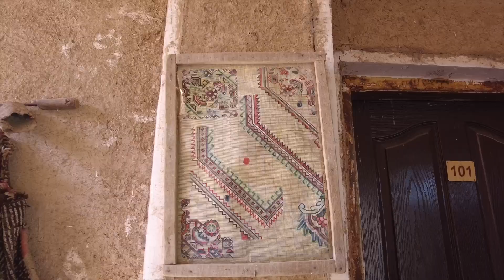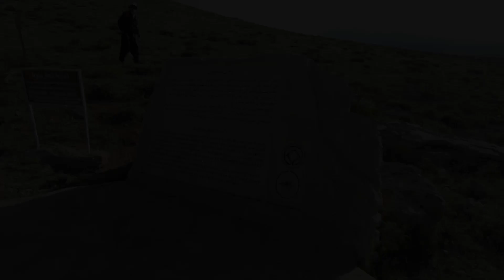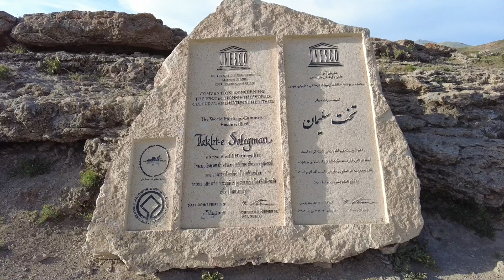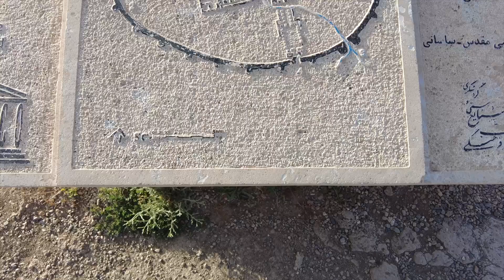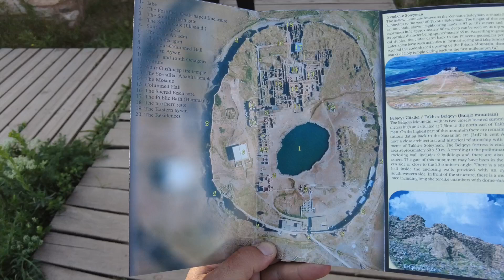Taht-ı Süleyman’dan Sevgilerle | Asya Bisiklet Turu 11. Bölüm | İran Turu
Şimdi sırada Tebriz’den çıkıp 1 haftada zor ulaştığımız Taht-ı Süleyman ya da Tahkt-e Suleyman var.

Burası, Sasaniler döneminde bir nevi Zerduştlatın yani Ateşe Tapanların kıblesi olmuş; İlhanlıların bölgeyi kontrol etmesiyle birlikte bir yönetim merkezi konumuna gelmiş. Binlerce yıldır medeniyetin önemli yaşam noktası olan bu bölge, Ateş ve Suyun bir arada bulunduğu, enerjisi yüksek bir lokasyon.

Bu videoda önce Süleyman’ın Zindanı’na çıkacak, derin bir kutuya tepeden bakacağız. Sonrasında ise Taht-ı Süleyman’da altına bakmadığımız taş bırakmayacağız.

Bu sefer biraz fazla konuşmuş, bol bol anlatmış olabilirim. 🙃🙃

İyi seyirler. 🙋‍♂️

00:00 - Ater Otel
02:00 - Süleyman’ın Zindanı’na Tırmanış
04:11 - Süleyman’ın Zindanı’na Tepeden Bakış
05:38 - Zirveden İniş
07:05 - Taht-ı Süleyman’da Akşam Üstü
09:32 - Artezyen Kuyusu
11:12 - Zerduşt Tapınakları
12:55 - Panoramik Görünüm
13:21 - Taht-ı Süleyman İlk Gün Sonu
14:18 - Ertesi sabah
15:36 - Holler
15:57 - Batı Kulesi
16:09 - Koridorlarda Kaybolunur mu?
16:44 - Büyük Salonu
17:24 - İlhanlı Camiisi ve Hamam
19:34 - Taht-ı Süleyman’ın Çinileri
20:04 - Saraydan Çıkış
20:31 - Yahya Efsanesi
22:07 - Gün Batımı

Yol izlerini görmek için Strava profilime de göz atabilirsiniz.